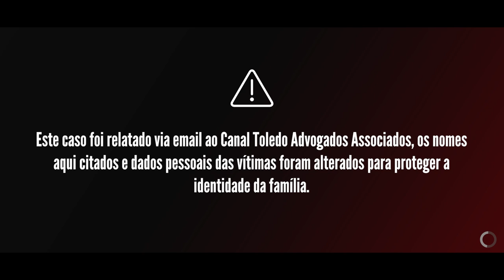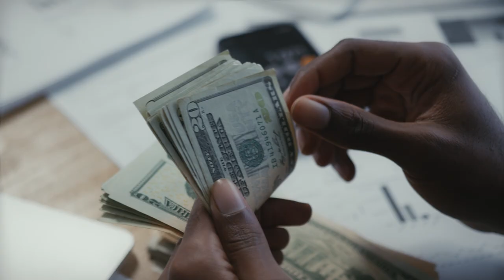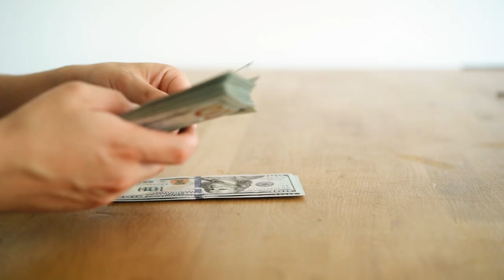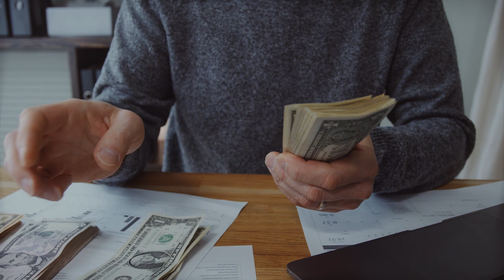Brasileiro vira REFÉM de seu próprio COIOTE nos Estados Unidos - O Rastro do Coiote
Existem vários tipos de visto americanos:

⭐ VISTO EB-3: Visto para trabalhadores profissionais qualificados.
⭐ VISTO EB-5: Visto para investidores
⭐ VISTO L-1: Visto para empresários atuarem nos Estados Unidos
⭐ VISTO P: Vistos para atletas e vistos para artistas